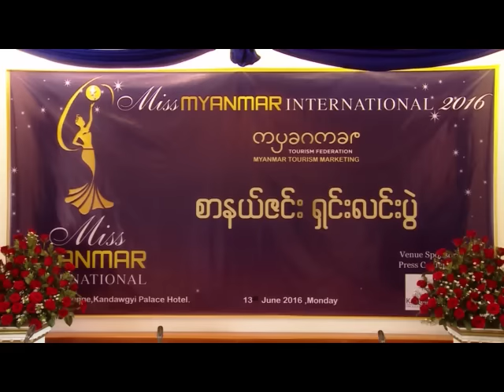အႏုပညာမိုးေကာငး္ကင္ (16.6.2016)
- 2016 Miss Myanmar International အတြက္က်င္းပျပဳလုပ္ခဲ့တဲ့သတင္းစာရွင္းလင္းပဲြ